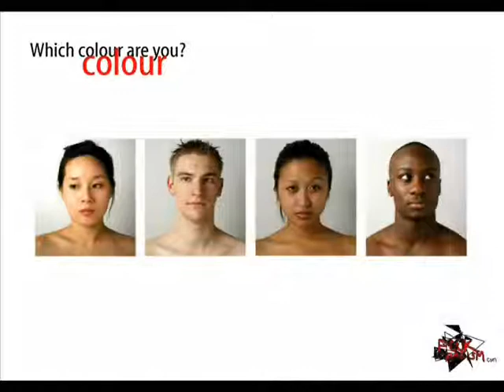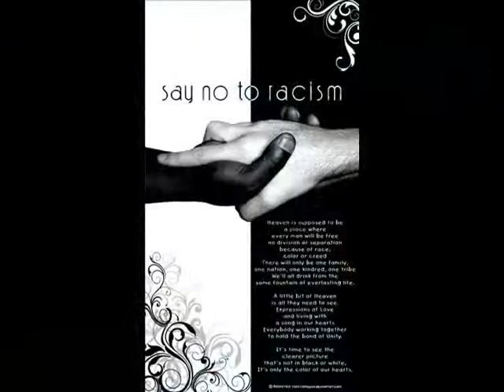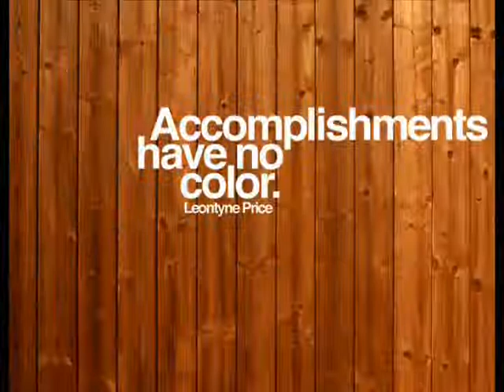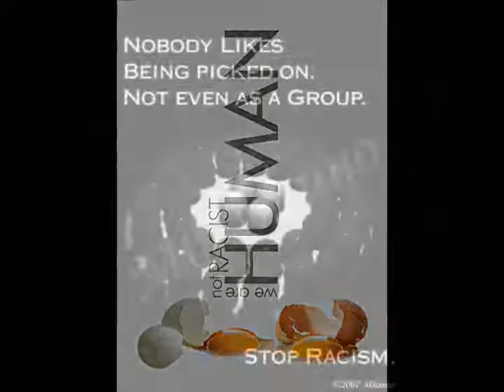Art Against Racism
by : V.S.Dubashan